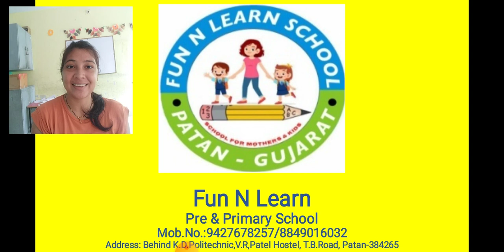GANDHI JAYANTI CELEBRATION